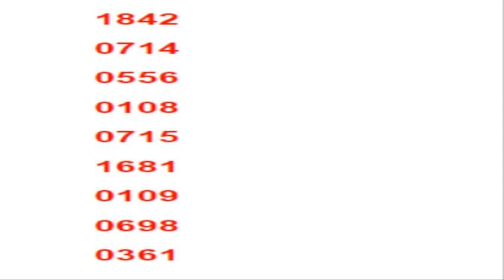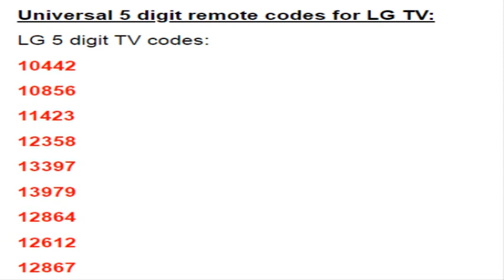Remote Control Codes For LG TVs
Here is a list of LG universal remote control codes to be used with all LG televisions. These codes can be used with a universal remote control that can program a 3, 4, or 5 digit code. Full list of 3, 4, and 5 digit universal remote control codes for LG televisions. and also available on

RCA universal 4 digit remote codes for LG TV
One-For-All Universal 4 digit Remote for LG TV
GE Universal 4 digit Remote Codes for LG TV
DirecTV (directv) – 5 Digit Remote Codes For LG TV